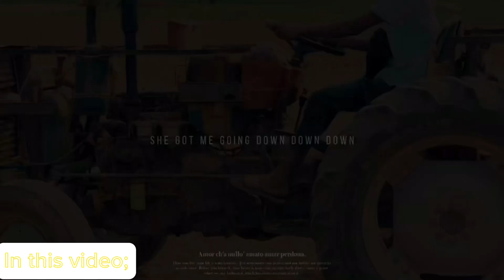I drive tractor first time 😀 || village vlog part 2 || funny comedy vlog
My aim is just provide fun 🤩
Kindly do support 💕

ISSEI funny video 😂😂😂 with inosuke